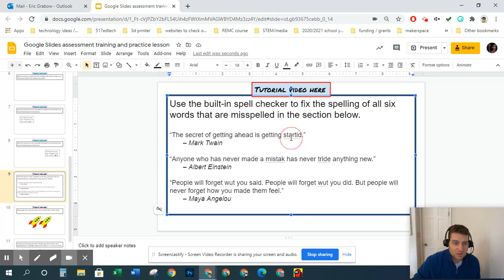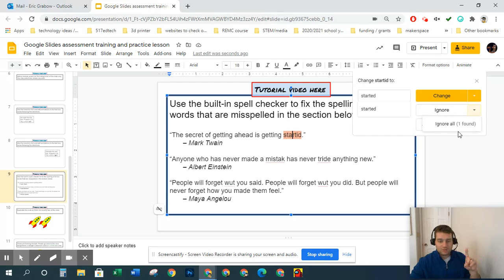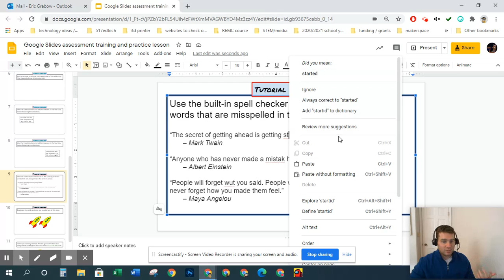Using spell check in Google Slides